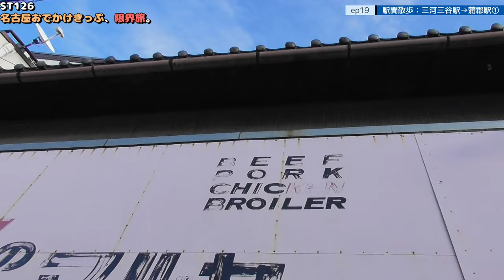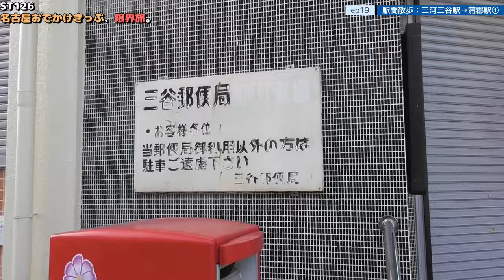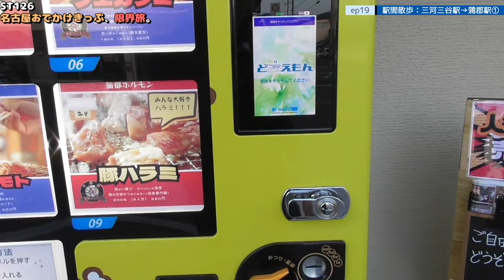ST126 ep19 駅間散歩：三河三谷駅→蒲郡駅① ＠愛知県蒲郡市・JR東海道本線【名古屋おでかけきっぷ、限界旅。】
〒443-0021 愛知県蒲郡市三谷町上野１３
JR東海道本線/三河三谷駅前
13 Ueno, Miyacho, Gamagori City, Aichi Prefecture 443-0021
JR Tokaido Line/Mikawa Miya Station

ST100-13　日本最古！？　明治19年製の亀崎駅駅舎を愛でる【亀山駅と亀崎駅を間違えてしまった】